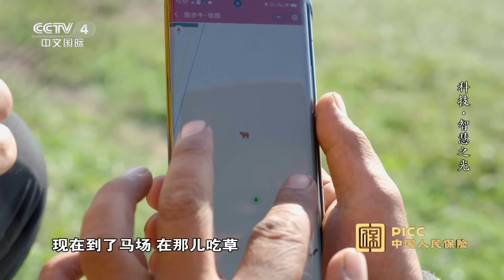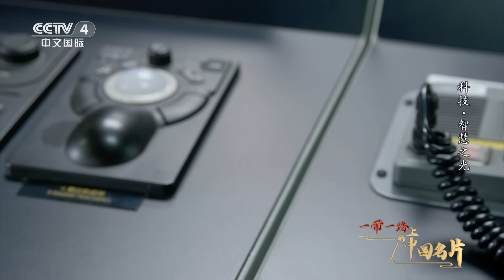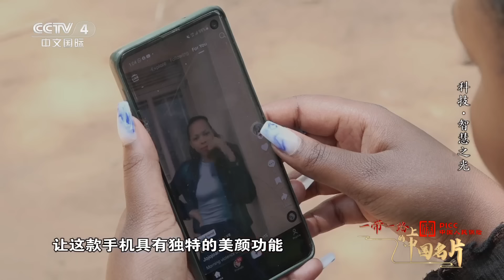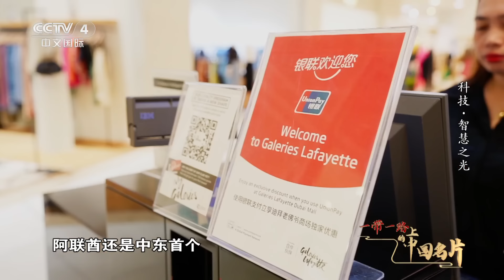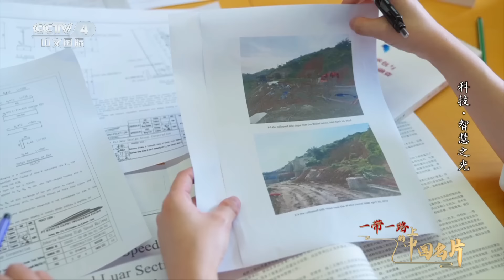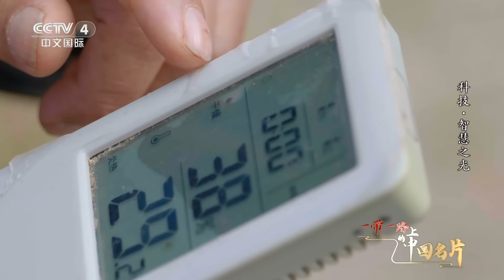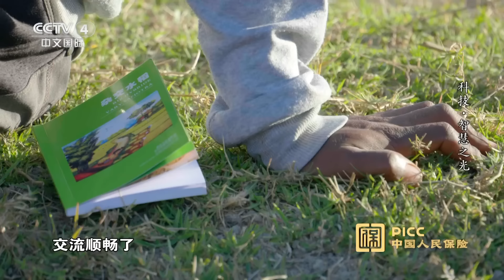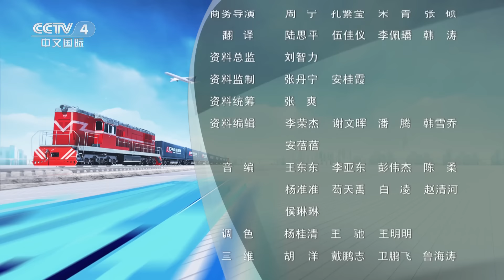《一带一路上的中国名片》科技赋能 数字基础建设互联互通 为共建“一带一路”国家带来了哪些机遇？一起来寻找闪耀着的智慧之光！EP06【CCTV纪录】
本期内容：悠扬的长调、洁白的羊群、连天的芳草、奔腾的骏马，这里是蒙古国首都乌兰巴托郊区的一片草原。夏日里，这里碧绿无边、壮阔无比，巴雅尔从小就在这一带以游牧为生。

■□节目简介■□
纪录片《一带一路上的中国名片》对“一带一路”十年进行全景回望，是“一带一路”建设的影像志和成绩单，也是新时代外交惠民的备忘录，更是对构建人类命运共同体伟大实践的深情礼赞。